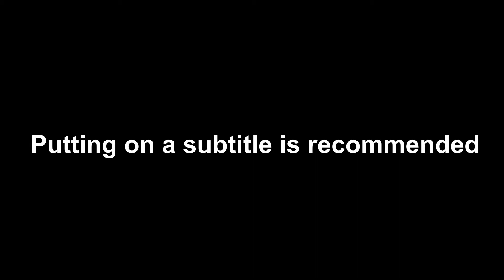Magnum Ruins School President election (South Park Fan Animation)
It looks crappy it some part because I have to screen record it due to adobe animate for some reason not letting me export those scene